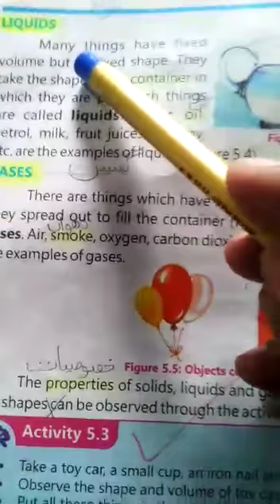science 18 May 4th class